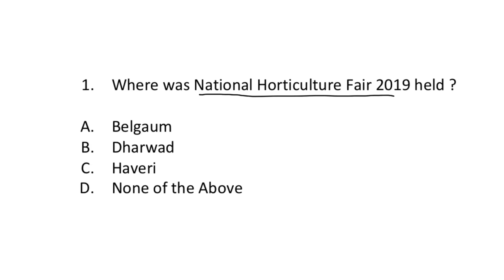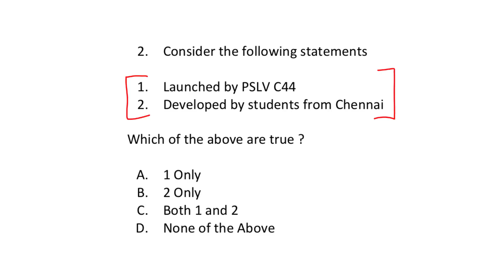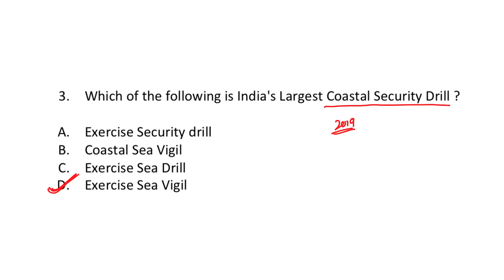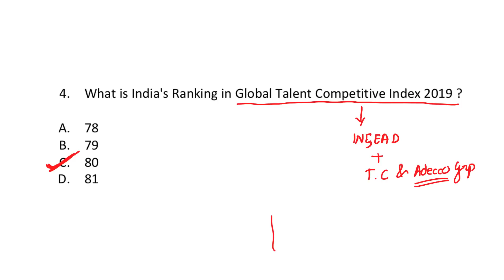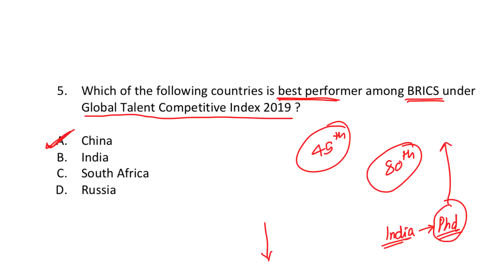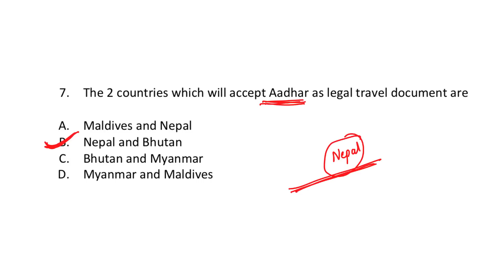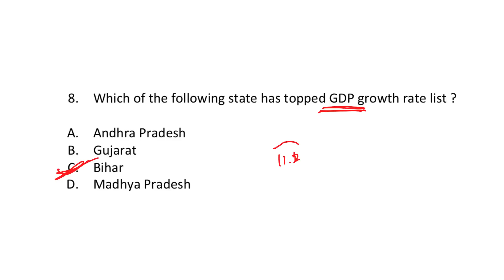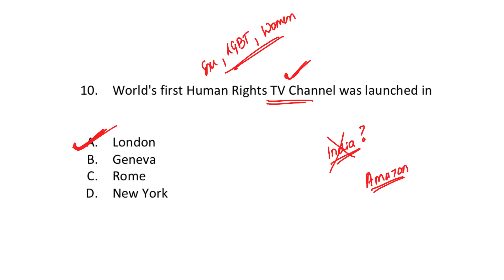Daily Mock Test | 26 Jan 2019 | ಸರ್ಕಾರಿ ಪರೀಕ್ಷೆಗಳಿಗೆ ಅಣಕು ಪರೀಕ್ಷೆಗಳು